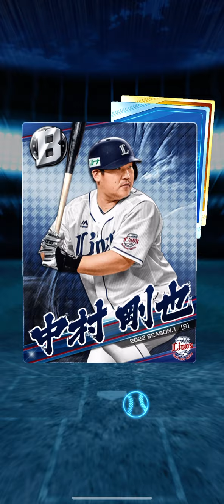【プロ野球VS 2022.573】限定SS複数枚キター！！裏VS祭BOX2箱開封！プロ野球バーサス #@Versus1GP